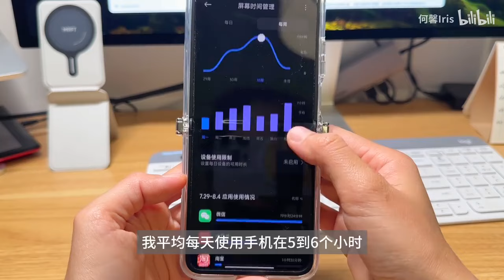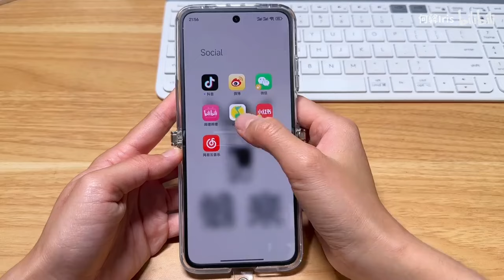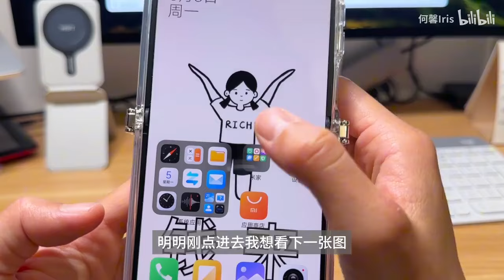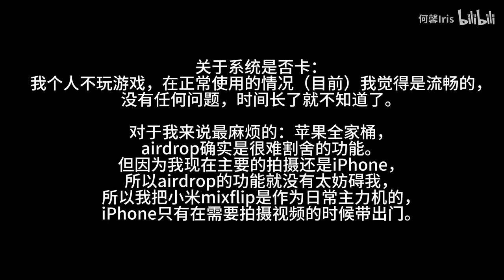12年iPhone轉小米MixFlip，深度使用10天測評